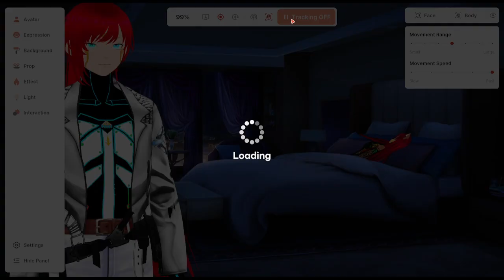Cmdr. D Playing Palworld while my Rachel is asleep